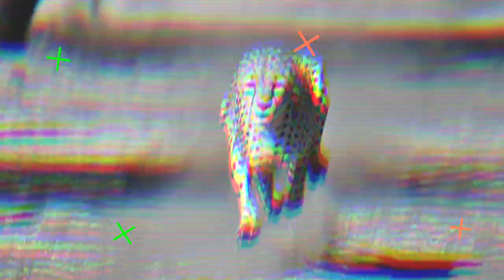Optakt Randers HK - Skanderborg 2